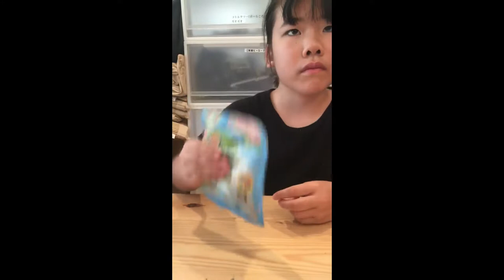ふうせん粘土【科学実験教室】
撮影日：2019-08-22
■キッズコネクション